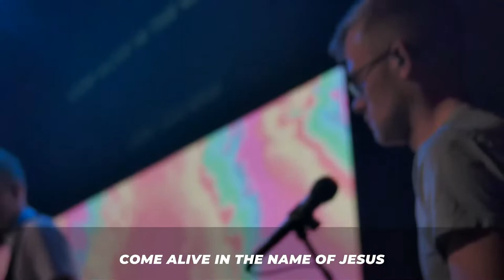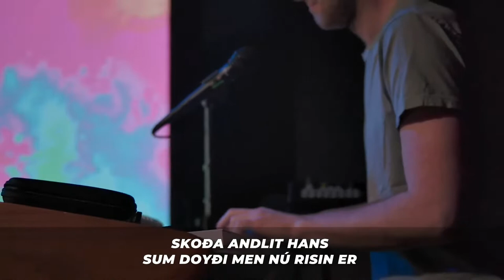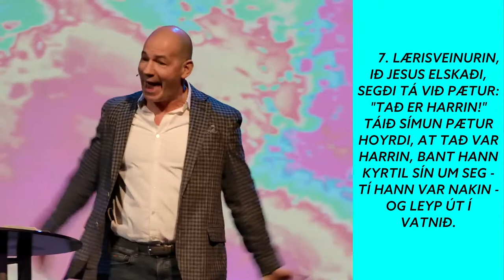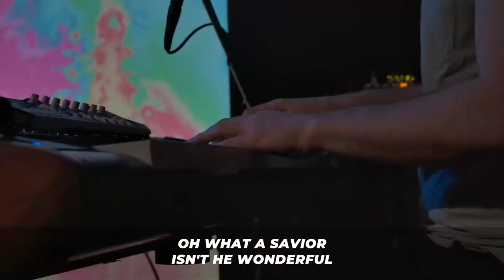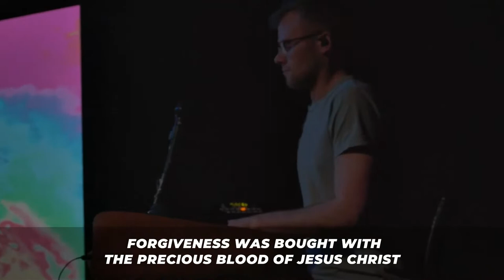25.09.22 | City Church Tórshavn